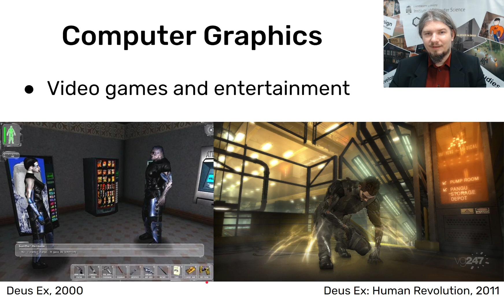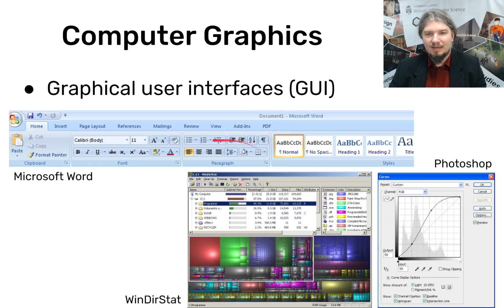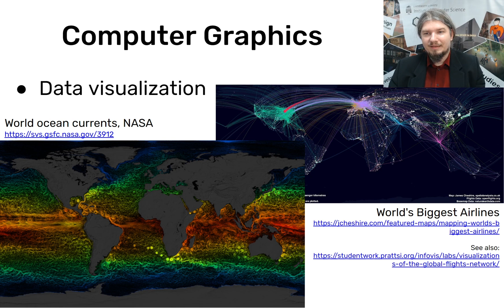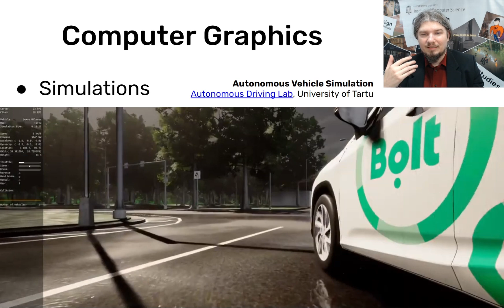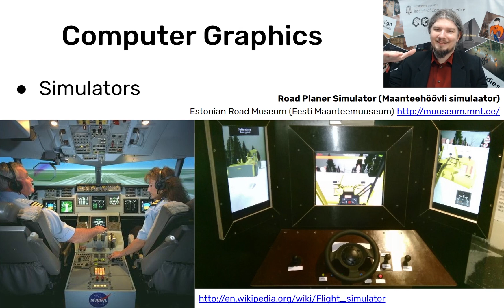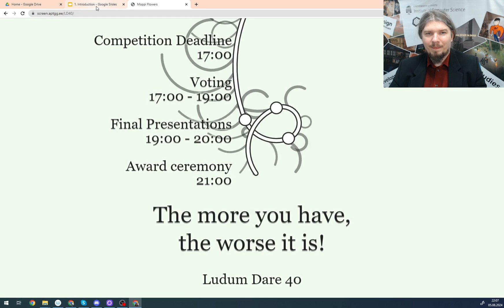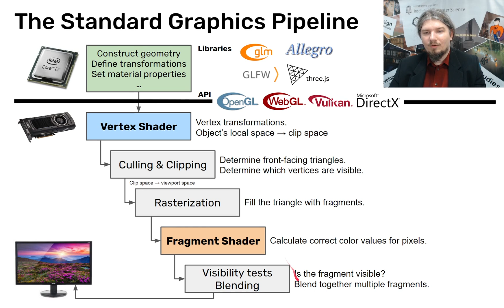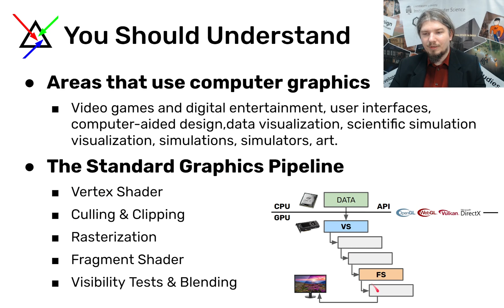1.1 Introduction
Computer Graphics (MTAT.03.015) course learning video.